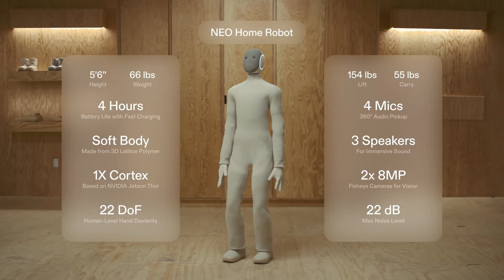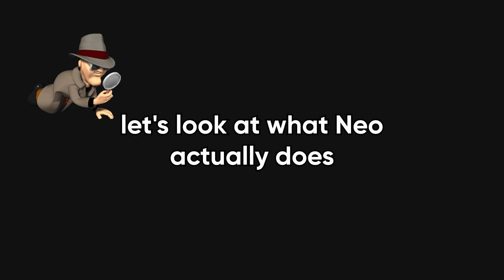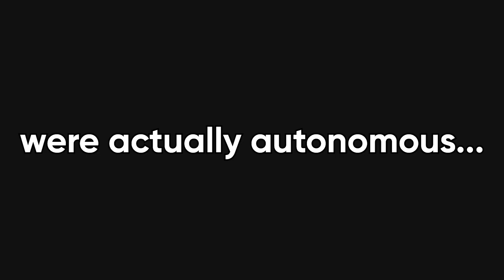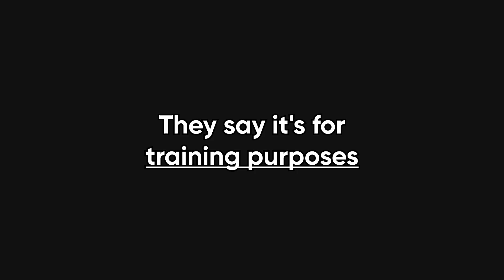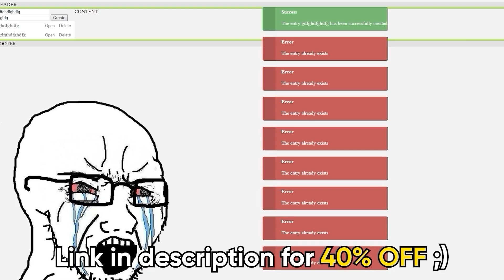The Robot Invasion Is (Almost) Here...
❓Topics I covered:
What is Neo?
What is Neo the humanoid robot?
How does Neo actually work?
Is Neo controlled by humans or AI?
How much does Neo cost?
Will robots replace blue-collar workers?
What are the privacy risks of home robots?
Who is investing in humanoid robotics?